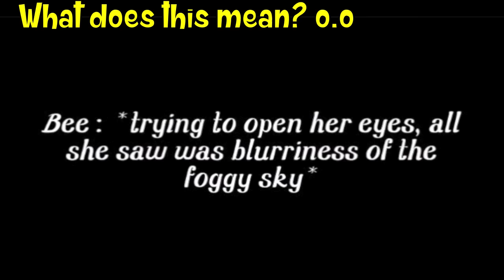Applesbee THE END Sneak Peek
WHAT DO YOU THINK HAPPENS IN THE FINAL EPISODE OF APPLESBEE?! :O